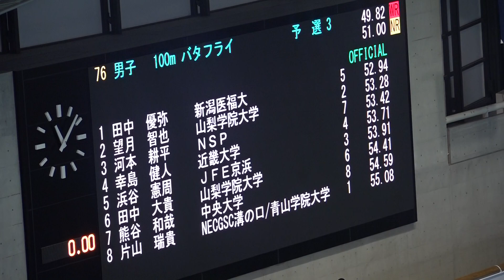望月智也 男子100ｍバタフライ 予選 ジャパンオープン2018（50ｍ）